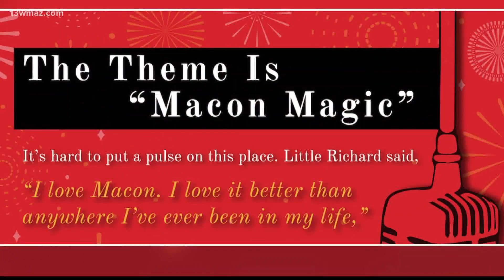Storytellers Macon brings live sessions and podcast to the Grand Opera House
13WMAZ News is the #1 station for news and weather in the Central Georgia area, serving people in Dublin, Macon, Milledgeville and Warner Robins.